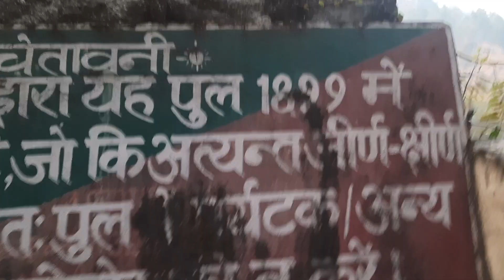An Old Bridge on River Tonse